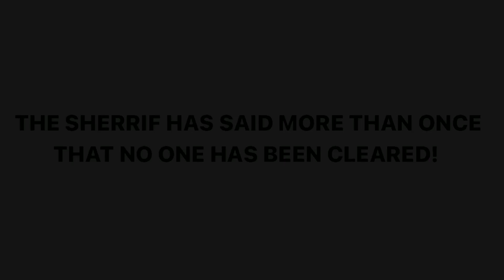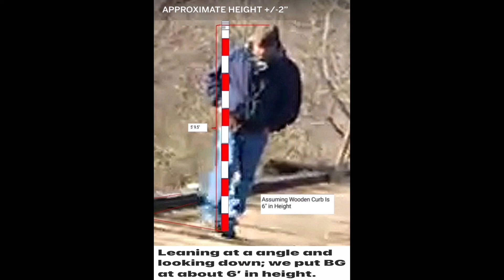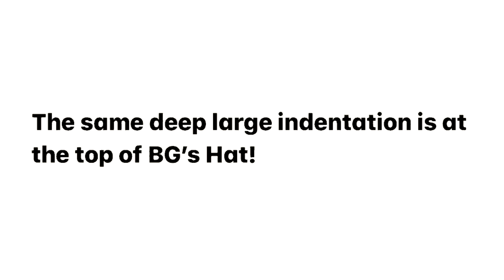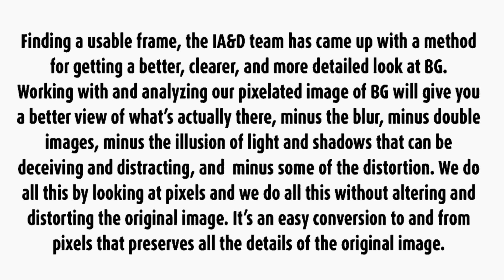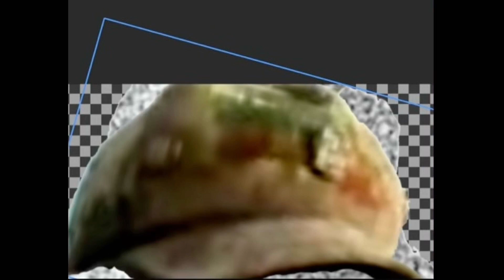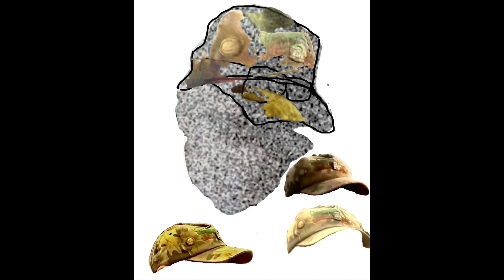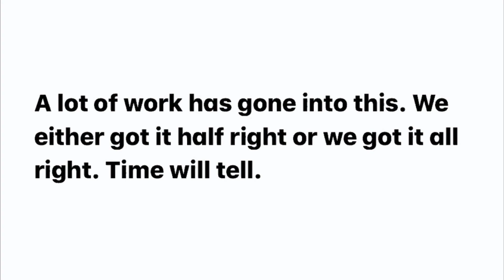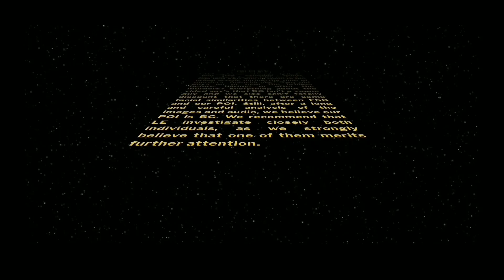Delphi Murders Bridge Guy(BG): PROOF Revealing Bridge Guy (Share)(For Libby & Abby) IS RON LOGAN BG?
Delphi Murders, Delphi Double Murders, Abby and Libby, Bridge Guy, Delphi Girls, Delphi Bridge Guy, Libby and Abby

RECOMMEND: Monitor Screen Size the width of your hand or smaller for better resolution and viewing of pixelated images in this video.

PERSON OF INTEREST (POI). Like many before that were looked at by LE, another person of interest and a suspect who is innocent until proven guilty in a court of law. A POI is a possible suspect who has not been arrested or formally accused of a crime who may merit further attention.

LOOKING AT PIXELS AND CONNECTING THE DOTS.

NOTE:  Look at this video with your pocket device/iPhone or greatly reduce the screen size of your monitor for better resolution and viewing.

These enhanced images of BG showing and highlighting key pixels will arguably prove to be the closest look at BG yet!

Key pixels showing not only the eyes, but the pupils in the eyes. Outlines of the face, nose, lips, mustache, lines/wrinkles of the face, shadows, and yes, BG is wearing eye glasses.

Working with an enhanced image and with so much more detail, allowing for some distortion, we are pretty confident that our pictures have come close to actually looking like the suspect. Still, only when the suspect is arrested, charged, and comparisons are made, will we know for sure how close we came.

A lot of work, software development, testing, and research going into this. We think we got it mostly right. In the end, time will tell.

Our facial composites, forensic drawings, and other data we’ve collected seems to indicate that BG could likely be older than what some people think. Much older.

Notes;
Camouflage ball cap with medallions and a large deep indentation at top of hat, mustache, and glasses, chest gun holster. Coat and a hat with large deep indentation at top of hat are clearly seen in video of a POI made shortly after murders